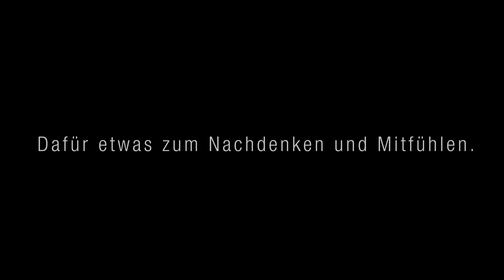frischblut sagt danke. Eine Kooperation mit Kupfermuckn ARGE für Obdachlose.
Meistens erzählt frischblut Geschichten. Über Produkte. Über Menschen. Über Maschinen.
Manchmal nah am Leben. Manchmal etwas weiter weg. Aber eines haben sie gemeinsam.
 Sie kommen von der Butterseite.

Zur Weihnachtszeit haben wir gemeinsam mit Clipsmühle die Kupfermuckn besucht.
 Eine ARGE für Obdachlose. Sie versucht den Menschen Halt und Struktur zu geben, die keine so schönen Geschichten zu erzählen haben.